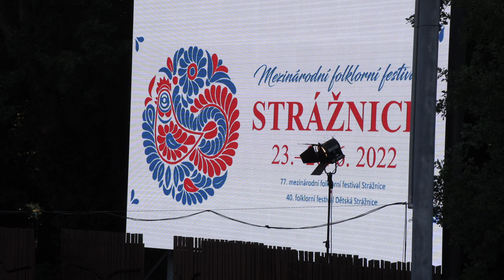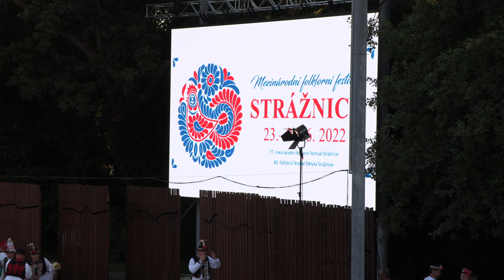STRÁŽNICE-MEZINÁRODNÍ FOLKLORNÍ FESTIVAL STRÁŽNICE 2022 (76.)-Vyhlášení výsledků soutěže verbířů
- 25. června, 15.00 hodin-24.00 hodin